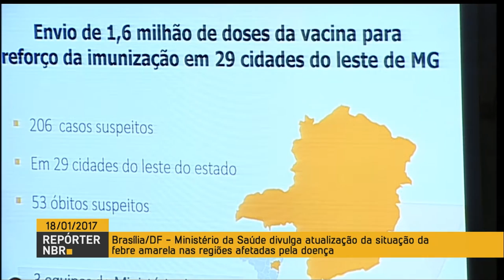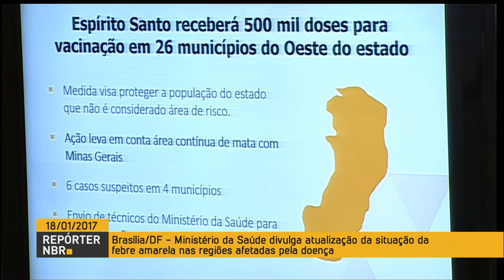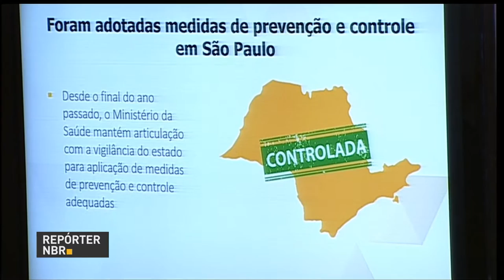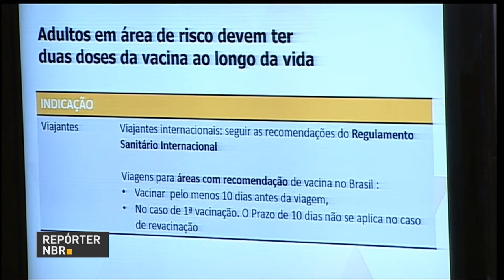Ministério da Saúde amplia vacinação contra febre amarela em quatro estados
REPÓRTER NBR - 18.01.17: O Ministério da Saúde vai ampliar a vacinação contra a febre amarela em cidades de Minas Gerais, Espírito Santo, Rio de Janeiro e Bahia. Até o momento, há 206 casos suspeitos de febre amarela em áreas rurais de 29 municípios. Existe ainda a suspeita de que 53 pessoas tenham morrido em decorrência da doença desde o início de surto.